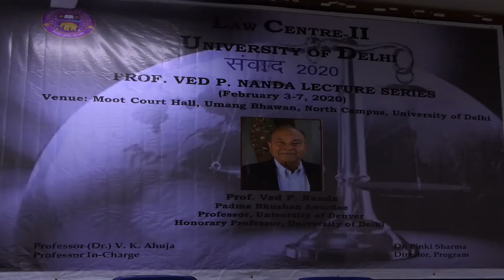Lecture -Prof. Ved P. Nanda, Honorary Professor, Faculty of Law